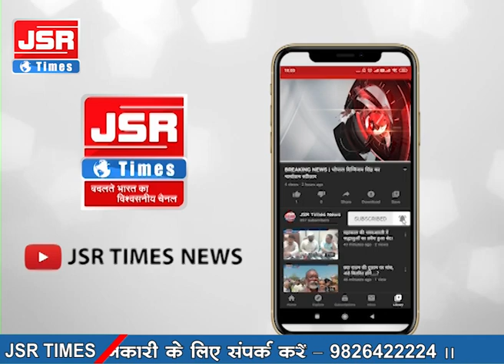मुरैना में पटाखा बनाने वाली फैक्ट्री में धमाका, 3 लोगों की मौत, 7 घायल। पूरा मकान क्षतिग्रस्त।